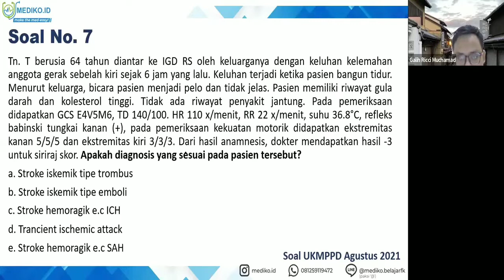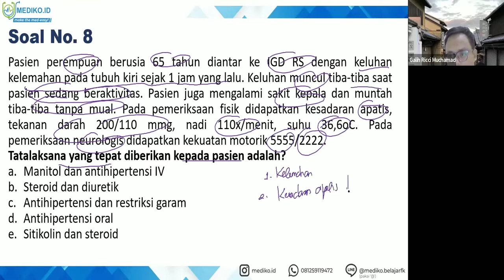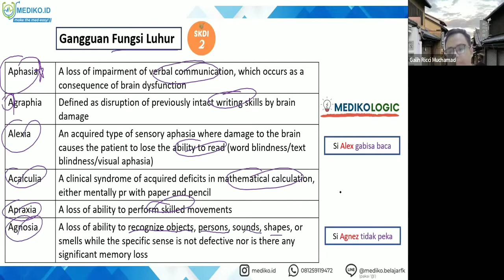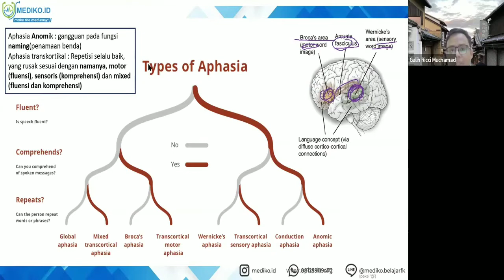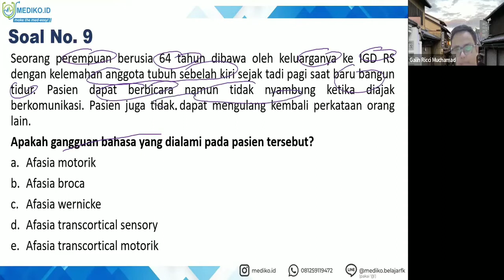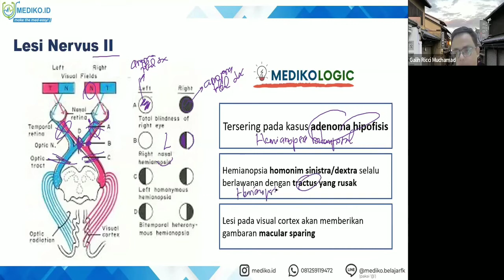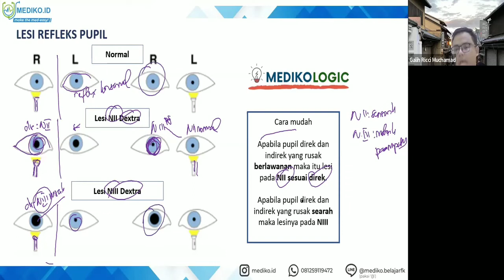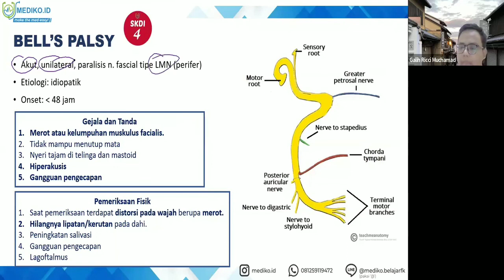#5 Bimbingan UKMPPD Neurologi (Sistem Saraf) - Materi Kedokteran dan Kesehatan